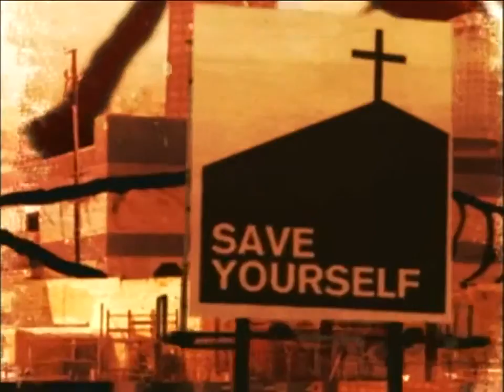Bad Religion - Los Angeles Is Burning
Video de Bad Religion - Los Angeles Is Burning